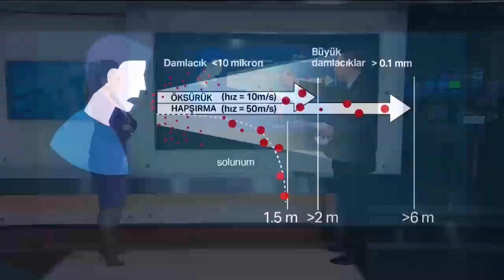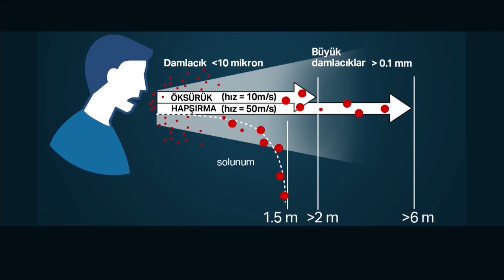CORONA VİRÜS SALGINI VE MASKE KULLANIMI (kısa versiyon)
ABD'de yapılan yeni bir araştırma, öksürüğün altı, hapşırığın sekiz metre öteye damlacık taşıyabildiğini ortaya koydu. Yeni bilgiler ışığında hem ABD hem Dünya Sağlık Örgütü maske takmanın herkes için gerekli olup olmadığını değerlendirecek. Salgının başından beri uzmanların üzerine farklı görüşler dile getirdiği maske kullanımıyla ilgili dikkat çeken bilgileri NTV Dış Haberler Müdürü Ahmet Yeşiltepe anlattı.